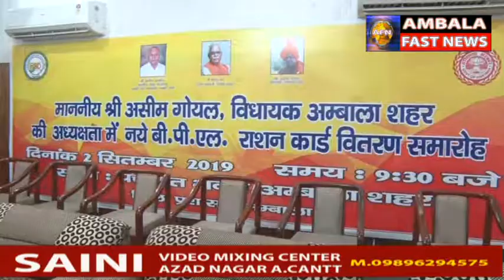BPL राशान कार्ड वितरण समारोह AFN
BPL राशान कार्ड वितरण समारोह